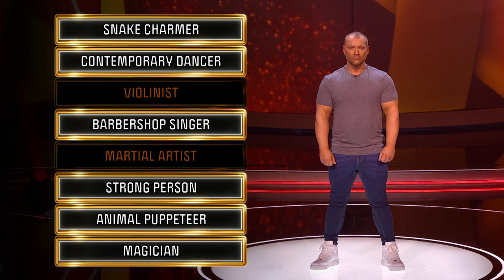Could this Strong Person be a DAZZLING Magician?! | Game Of Talents UK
First impressions are everything in this game, but looks can be deceiving…